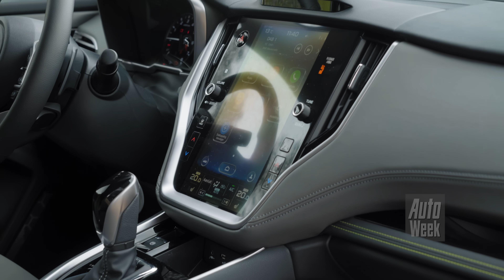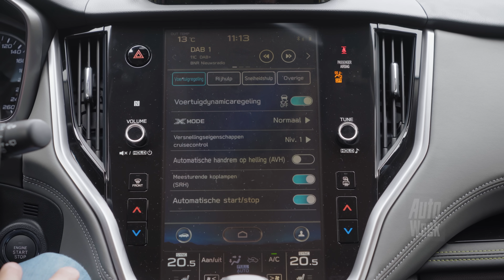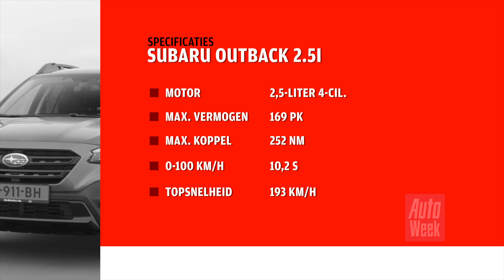Subaru Outback - AutoWeek Review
De Subaru Legacy is in Nederland al jaren niet meer leverbaar, maar in de vorm van de Outback leeft de auto hier toch een beetje voort. We krijgen zelfs gewoon de geheel nieuwe, zesde generatie voorgeschoteld, een auto die van de hoge banden tot de imposante dakrails helemaal nieuw is.